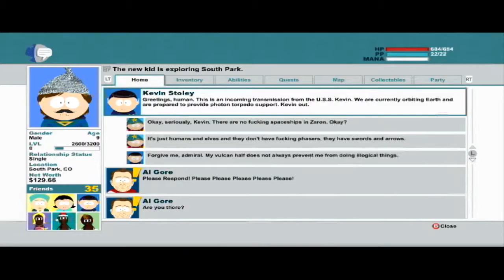South Park: The Stick of Truth - Day Two Part 04 Al Gore